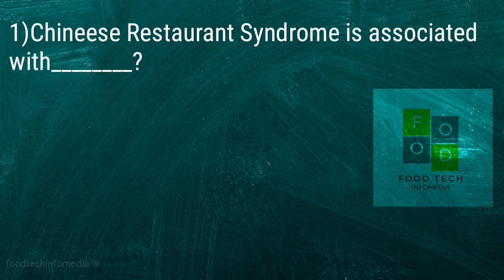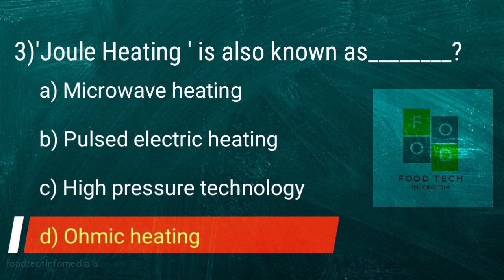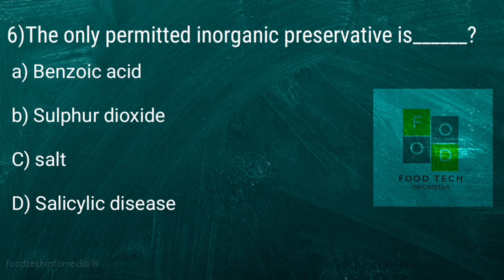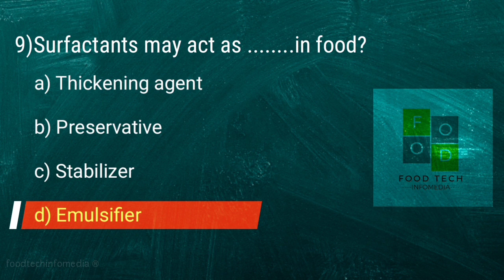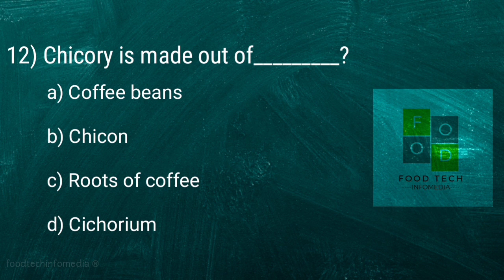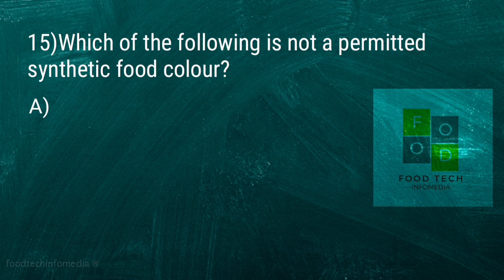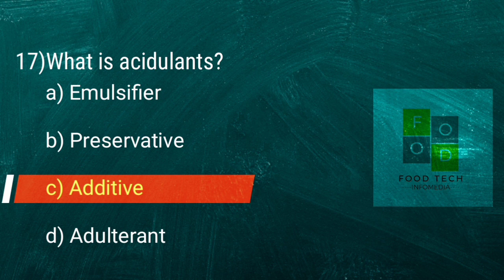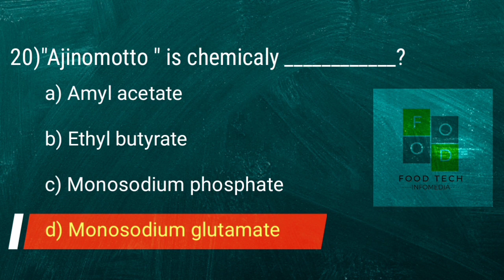Food Technology | Important MCQ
Important MCQ in Food Technology
Our video help to attend Objectives types questions in Bihar Foodsafetyofficer Examination Telegana Food Safety Officer Examinations,Kerala Food Safety Officer Examinations, Rajasthan Food Safety Officer Examinations, Punjab Food Safety Officer Examinations,FSSAI Examinations

Videos and Photo Credit- Pexels

I'm on Instagram as @foodtechinfomedia. Install the app to follow my photos and videos.

Join our telegram group-Food Safety Candidates
Place to share food safety related notes article videos and any other information related to food technology..

CENTRE FOR RURAL EMPLOYEMENT AND ECONOMIC DEVELOPMENT(CREED)
A Society Working Under Khadi and Village Industrial Commission , Govt. Of India

Lots Of Khadi Artisans Working Under this society producing aranmulakhadi. If you buy a product at this time of crisis it's very helpful for them . They are making washable Khadi mask also.

It's Located  In Beautiful Village Called Aranmula in Pathanmthittta District

Products are available in Online.